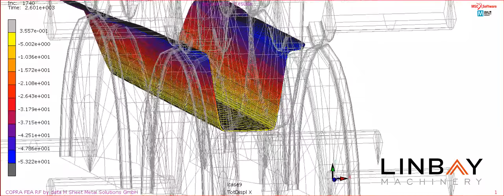【Roll Forming Machine】3D modeling for roll forming machine, corrugated roll forming machine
Italian Quality, European After-sales Service, Chinese Factory Price. 5 years quality warranty, 20 years working life.

Russian and spanish speaking salesman